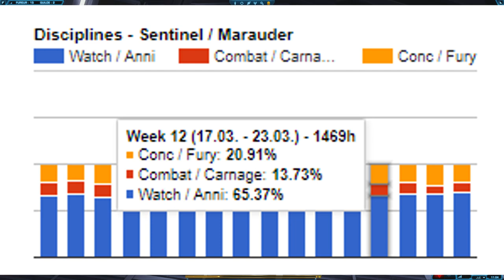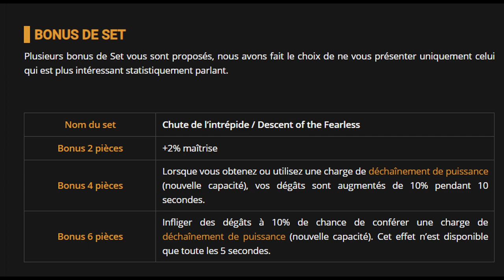[SWTOR FR] Rotation du maraudeur spé furie en 6.1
Comme je le dis dans la vidéo, je n'ai pas la prétention de faire un vrai guide, je laisse Hologuide et Vulkk le faire à l'écrit. Cependant, ça peut-être utile de faire une vidéo sur la rotation. De plus, dès que vous la savez en PvE, vous pourrez l'appliquer en PvP, juste en rajoutant des CD défensifs, des stuns, des effets de contrôle etc. en fonction de ce que fait votre adversaire.

Conditions : être niveau 75 côté empire sur Darth Malgus et abonné
Ma config :
♦ Carte graphique : GTX 1050 2GO
♦ Processeur : i5 7500, 3,4 gHz
♦ RAM : 16GO DDR4
♦ Souris : Logitech g402
♦ Clavier : Victsing mécanique, switch bleu
♦ Micro : Neewer NW-700, avec une alimentation phantom 48V
♦ Casque : Seinheiser HD 4.20s